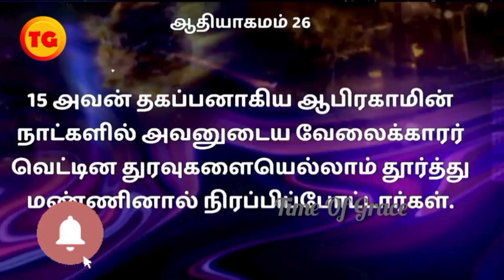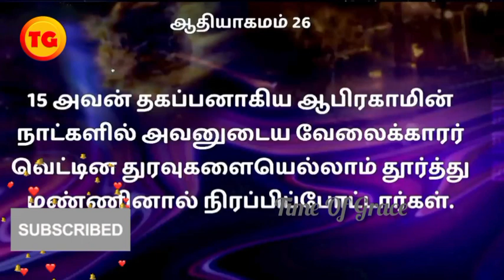உன்னைச்சுற்றி பொறாமைப்படும் கூட்டம் | MD Jegan Message in Tamil | End Message | இந்த தேசத்தில் #4